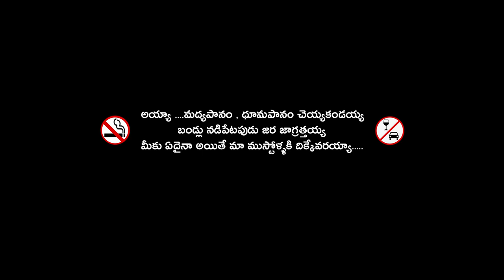Musti Mania | Telugu comedy short film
Mustimania Short Film | Drishti Pictures
Producer - Sai Charan Raju
Director - Dinesh Nani
Cameraman - Tharun
Title & VFX - MULA